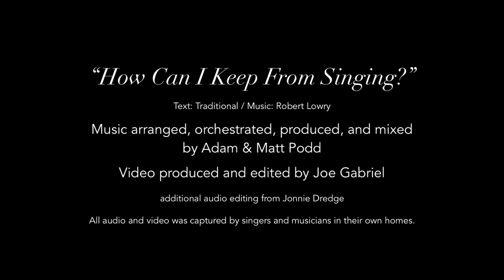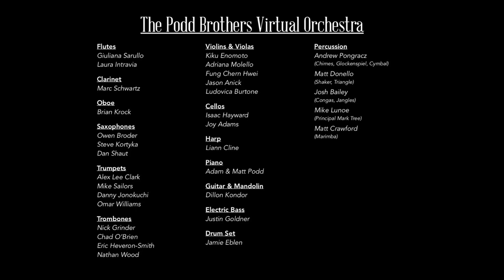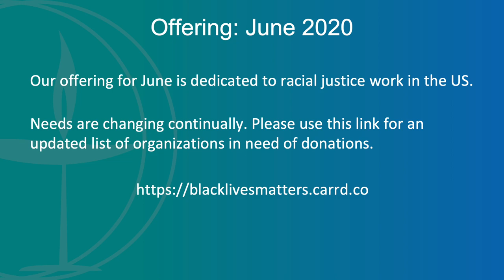For the Long Haul: Joy and Justice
This week, the Rev. Suzanne Redfern-Campbeii joins us as guest preacher. Also presented by Anne Marsh and Nylea Butler-Moore.

MUSIC
Gathering:  Toccata in C Major, P456 by Johann Pachelbel (Yelena Mealy, played on the pipe organ at the United Church of Los Alamos) Public Domain.

Hymn:  #100 “I’ve Got Peace Like a River” by Marvin V. Frey (Nylea Butler-Moore, piano) Used by permission of the Unitarian Universalist Association.

Hymn:  #95 “There Is More Love Somewhere,” African American hymn (Elisa Enriquez, vocalist) Public Domain.

Hymn:  #123 “Spirit of Life” by Carolyn McDade, harmony by Grace Lewis-McLaren (Kathy Gursky, viola & Nylea Butler-Moore, piano) - Used by permission of the Unitarian Universalist Association.

Anthem:  "How Can I Keep from Singing" by Robert Lowry.  Arranged, orchestrated, produced, and mixed by Adam & Matt Podd.  Featuring Grace Chorale of Brooklyn, First Unitarian Congregational Society in Brooklyn, First Presbyterian Church of Brooklyn.
Video produced and edited by Joe Gabriel.  Additional audio editing by Jonnie Dredge.

Offertory:  "Quattro verse e Canzona in Fa Maggiore (Four Verses in F Major)”  by Domenico Zipoli - (Yelena Mealy, played on the pipe organ at the United Church of Los Alamos) Public Domain.

ARTWORK
Transition Videos:  “Birds Bathing at the Fountain” produced and edited by Rick Bolton.

OTHER NOTES
Call to Worship:  written by the Rev. Christian Schmidt
Chalice Lighting:  written by the Rev. Eric Heller-Wagner
Prayer:  from "A Web of Holy Relationships," by the Rev. Lyn Cox
Readings:  from the writings of E.B. White and Adrienne Maree Brown
Benediction:  written by the Rev. Joseph Cleveland

Our offering for June is dedicated to racial justice work in the US. Needs are changing continually. Please

SERVICE PARTICIPANTS
The Rev. Suzanne Redfern-Campbell, Guest Minister
Anne Marsh, Worship Associate
Nylea Butler-Moore, Director of Music
Yelena Mealy, pipe organ
Elisa Enriquez, vocalist
Kathy Gursky, viola
Rick Bolton, Mike Begnaud & Renae Mitchell, AV techs

Other music and written material used with permission.

Have questions?  Need to talk to a minister?  Contact our minister, the Rev.